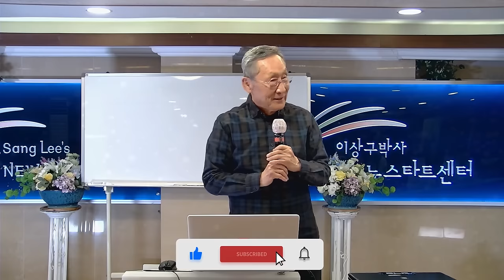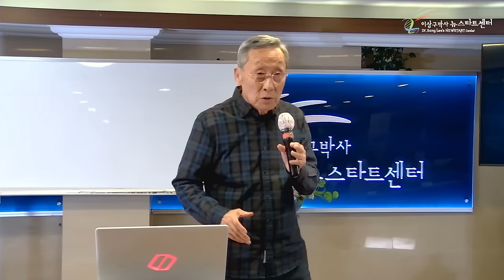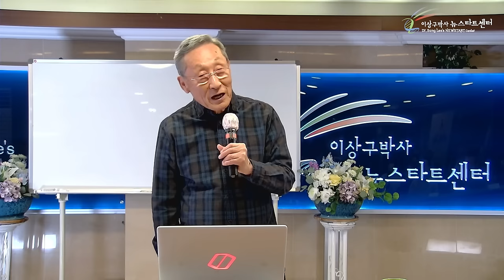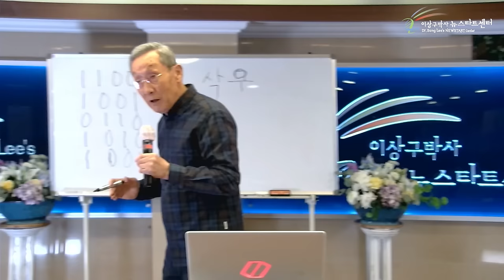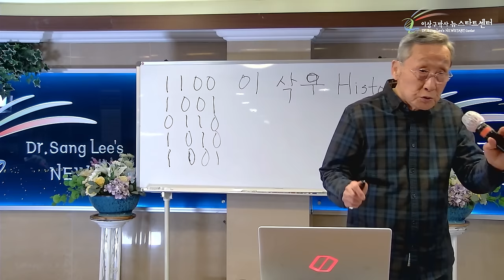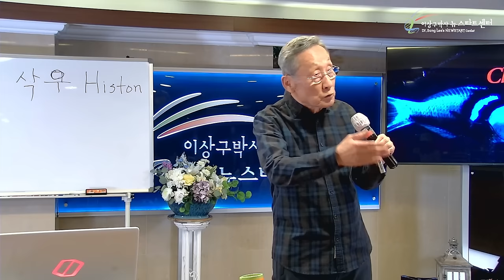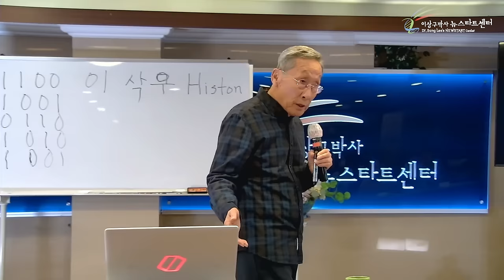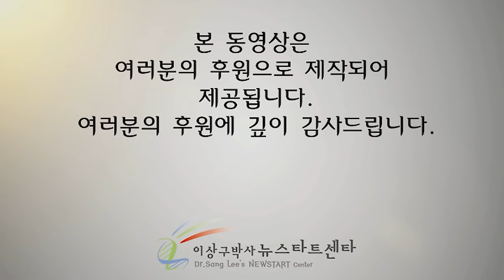[뉴스타트 건강강의] 망가진 내 불량 유전자, 내가 고치면 된다!